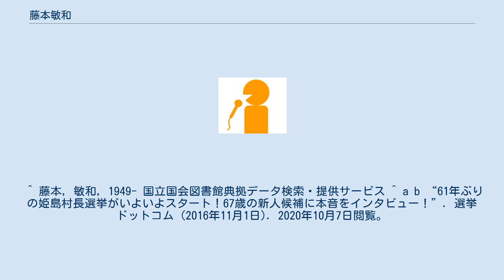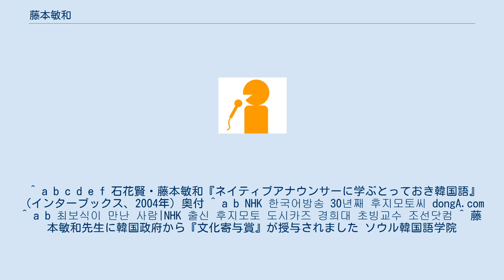藤本敏和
藤本 敏和（ふじもと としかず、1949年 - ）は、日本の元アナウンサー、国際放送ディレクター、韓国語講師、翻訳家。
 大分県姫島村出身。
東京外国語大学卒業。
 1972年、NHKにアナウンサーとして入局し、下関放送局に赴任後、1980年に韓国の延世大学校に留学して韓国語を学ぶ。
 帰国後は国際放送局のアナウンサー兼ディレクターに転じ、NHKワールド・ラジオ日本の韓国語番組を制作するかたわら、講師として日本の和光大学、韓国のソウル外国語大学院大学校および慶熙大学校、日本の民間外国語学校「ソウル韓国語学院」で授業を担当した。
 2014年、出生地の姫島村に戻り農業を営む。
2016年11月、姫島村長選挙に立候補し、61年ぶりに選挙戦が行われることになったが、現職の藤本昭夫に敗れ落選。
 2020年11月、再度姫島村長選挙に立候補したが藤本昭夫に再び敗れ落選。
 ^ 藤本, 敏和, 1949- 国立国会図書館典拠データ検索・提供サービス ^ a b “61年ぶりの姫島村長選挙がいよいよスタート！67歳の新人候補に本音をインタビュー！”. 選挙ドットコム (2016年11月1日). 2020年10月7日閲覧。
 ^ a b c d e f 石花賢・藤本敏和『ネイティブアナウンサーに学ぶとっておき韓国語』（インターブックス、2004年）奥付 ^ a b NHK 한국어방송 30년째 후지모토씨 dongA.com ^ a b 최보식이 만난 사람|NHK 출신 후지모토 도시카즈 경희대 초빙교수 조선닷컴 ^ 藤本敏和先生に韓国政府から『文化寄与賞』が授与されました ソウル韓国語学院